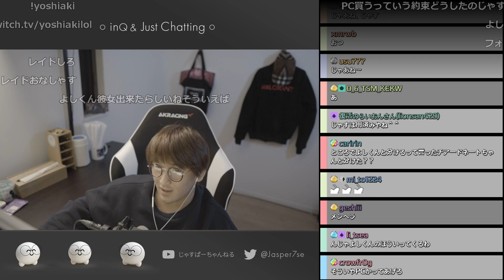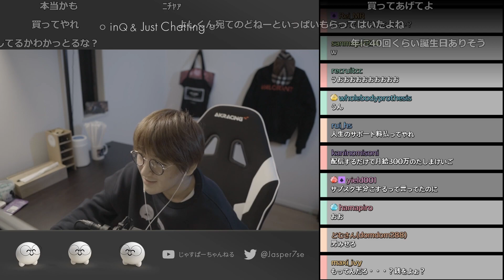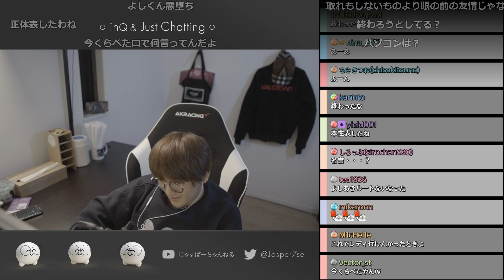【雑談】久々によしあきとLOL！次の日誕生日でパソコンをねだられるじゃす じゃすぱー切り抜き